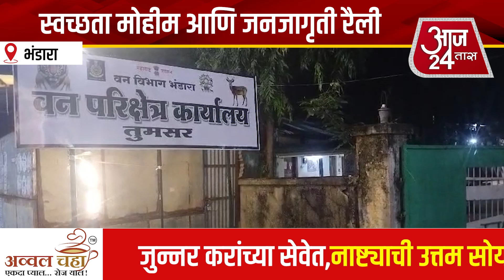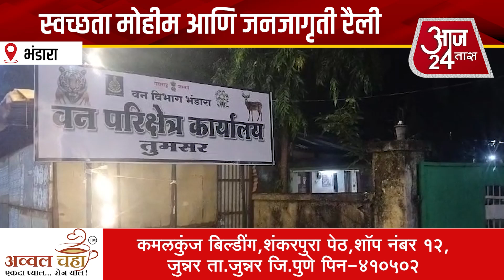तुमसर येथे महात्मा गांधी जयंती आणि वन्यजीव सप्ताह निमित्ताने स्वच्छता मोहीम आणि जनजागृती रैली